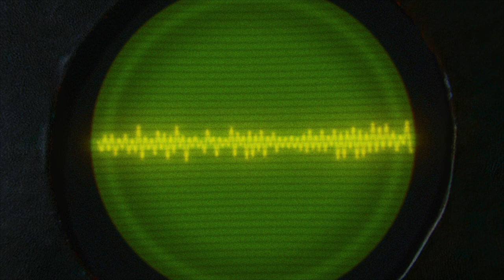Doctor Who - The Third Doctor Adventures: Kaleidoscope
Apocalypse Ahead for the Third Doctor!

An alien space messiah has an urgent prophecy for the Third Doctor in a brand-new, and authentically 1970s, audio box set, released today by Big Finish Productions.

In their latest adventure, the Doctor (Tim Treloar), Sarah Jane Smith (Sadie Miller) and the Brigadier (Jon Culshaw) encounter a man that fell to Earth in the form of Kaleidoscope (Gerran Howell).

It’s an action-packed six-part story featuring all the hallmarks of Pertwee-era Doctor Who – a secret military base, a high-speed chase, and an alien invasion from outer space.

His name is Kaleidoscope. He claims to have travelled halfway across the universe to warn all humankind that it stands on the brink of extinction. And a certain tenacious young journalist has got an exclusive interview with this alien messiah...

But it’s not Sarah Jane Smith who’s got the out-of-this-world scoop, – it’s her rival, the unscrupulous Jenny Nettles. Sarah’s busy helping the Doctor and UNIT work out if Kaleidoscope is for real or a fake when RAF Phantoms scramble to intercept an unidentified something homing in on a top-secret missile base.

It seems like Kaleidoscope’s apocalyptic predictions might all be about to come true.

Director and Script Editor Nicholas Briggs said: “I always have great fun directing The Third Doctor Adventures, which is why I keep doing it! Tim Treloar is a real laugh.

“It’s lovely that people get what we’re doing with the Third Doctor range. I think we’ve really pursued the ‘nostalgia with a twist’ philosophy of making it feel 100 percent authentic while adding some more modern storytelling sensibilities.”

Producer Heather Challands added: “Sean Longmore has done an absolutely astonishing job on the cover. It feels really fresh but totally of the period – you can absolutely imagine Jon Pertwee loving the idea of riding a snowmobile!”

“Alan Barnes is a very clever writer and he worked with Nick and me on the previous Third Doctor Adventures story, The Annihilators, so he understood the format of one great big long adventure. It’s such a mammoth script so a lot of the plot points were worked out at storyline stage. Alan just gets the era; I was shocked to find out that he’d never written for the Brigadier before!”

Doctor Who – The Third Doctor Adventures: Kaleidoscope, written by Alan Barnes, is now available to own as a collector’s edition CD box set (+ download for just £19.99) or a digital download only (for just £16.99), exclusively

Big Finish listeners can save money by purchasing this box set and The Third Doctor Adventures: The Annihilators together in a bundle for just £38 (collector’s edition CD box set + download) or £33 (download only).

All the above prices include the special pre-order discount and are subject to change after general release.